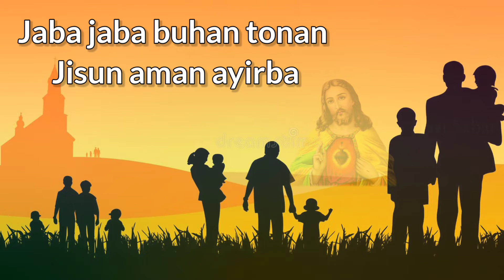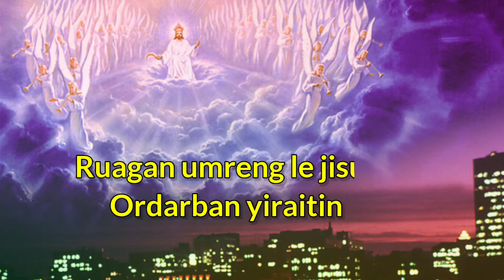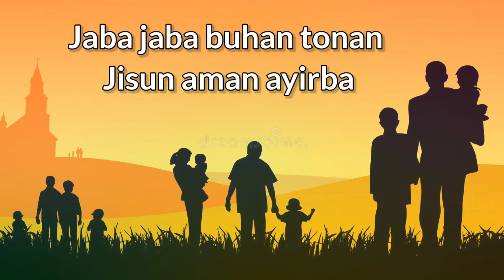Jaba Jaba Buhan | Christmas new 2022 Song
Jaba Jaba Buhan | Christmas new 2022 Song | Jasi Sabar

Lyrics  :

1-Jaba jaba buhan tonan
       jisun aman ayirba
         jisun karud kud deli
moholin moholin mailing
   kinle tonle ayirba
     resa jisun agidbin asan
        betoliyom ling jisun (2)x
             karud kud deli
2-Panditan jisun amurna
      dasardan panle
            sunkaran sanile (2)X
Ajinban turdum le tunrub
   sielin limle anin
ginitiyan tiyle jisu raja a. { jaba jaba }
3-Ruagan omring le jisun
    ordarban yiraitin anablun
       atiybin asan
          karud kud deli (2)x
kuddub pintulenji amanban surpidle
jisulen asandunba a. { jaba jaba }

🙏 Hi...Friend's  ...
        "WELCOME " to My Channel .
👷I Am JASI SABAR 💃
My Channel Name " JASI SABAR "

Only For 😃😀😁 "ENTERTAINMENTS" Purpose😁😀😃 Friends enjoy all videos .

Every Days you're service it my Channel Dear brother & Sister Don't Forget ⤵

🔥🔥All Language Videos ,Dance ,Musics , Lyrics, Movies, Comedys ,Message ,Pdf , Apk ,Status my channel.🔥🔥

🌟Follow & You're Friends introduce my Channel .🌟

✔I want You're Support Friends My YouTube & Telegram ⤵